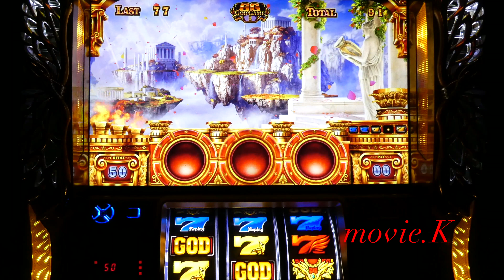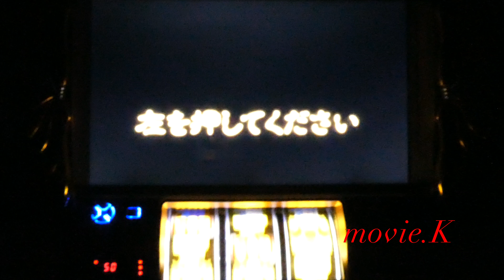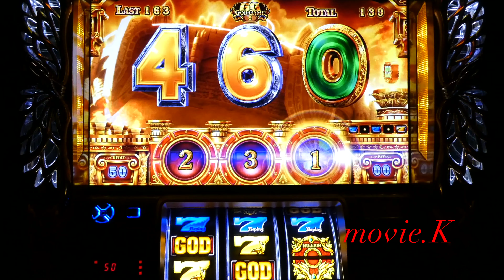(ミリオンゴッド神々の凱旋 傷ありゴッドを逆押し、吠えるか試してみた